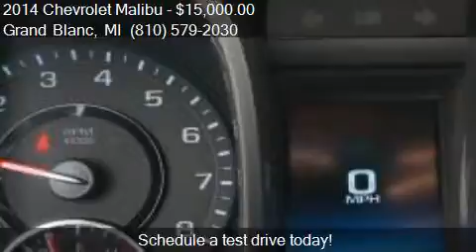2014 Chevrolet Malibu LT 4dr Sedan w/1LT for sale in Grand B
This 2014 Chevrolet Malibu LT 4dr Sedan w/1LT is for sale in Grand Blanc, MI 48439 at Lasco of Grand Blanc.

Engine: 2.5L I4
Transmission: Automatic 6-Speed
Color: Black
Mileage: 29830
Contact Lasco of Grand Blanc 5470 Ali Dr Grand Blanc, MI 48439 to test drive this 2014 Chevrolet Malibu LT 4dr Sedan w/1LT today.